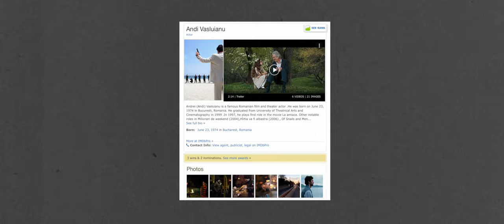From the Beginning - Episode 3: Andi Vasluianu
OMniprezentul Andi Vasluianu!

00:00 Intro
01:09 Aveti un minut?
01:26 Ce este simplu si ce este greu in a fi actor
03:26 Cum te-a modelat copilaria
08:02 Cum miroase in teatru?
09:50 Teatru sau film?
13:20 Ce iti aduce roluri?
15:45 Vrei la Hollywood?
17:23 Traieste prezentul!
18:41 Constient de filmul vietii (?)
25:14 The end?

Created by: Liviu S. Ungureanu
Reporter: Teodora Iacob

S-au folosit cadre din filmele:
"Daca aveti un minut... foarte bine!" de Ivo Baru
"Furia" produs de Media Pro Pictures / Imaginator Film
"Cealalta Irina" produs de Fundatia Arte Vizuale